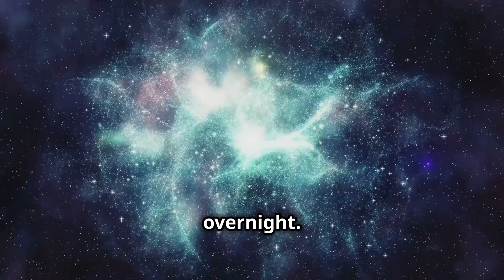The Inevitable Collision: Milky Way vs. Andromeda | A Galactic Armageddon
Witness the breathtaking journey of the Milky Way as it prepares for a cosmic collision with the Andromeda galaxy! 🌌

In this captivating video, we explore the gravitational dance between these two magnificent galaxies and unravel the mysteries of what this galactic spectacle means for our home, Earth.

While the collision promises stunning visuals, rest assured that the vast distances between stars make direct impacts improbable. Join us as we delve into the science behind this majestic event and its implications for our solar system.

A Galactic Collision Looms

In billions of years, our Milky Way galaxy is set to collide with the Andromeda Galaxy. This cosmic dance will reshape the night sky and potentially alter the course of our solar system.

Galaxies are constantly moving through space, and sometimes their paths intersect. In the case of the Milky Way and Andromeda, their gravitational pull is drawing them closer and closer.

What will happen to Earth?

While the collision will be a spectacular event, it's unlikely to have a direct impact on Earth and our solar system. The stars within galaxies are so far apart that physical collisions between individual stars are extremely rare.

The New Galaxy

The merger of the Milky Way and Andromeda will result in a new, larger elliptical galaxy. This new galaxy will likely be more luminous and massive than either of its progenitors.

A Cosmic Timetable

While the collision is inevitable, it's a slow-motion process that will take billions of years to unfold. We won't be around to witness the full spectacle, but it's a fascinating glimpse into the future of our cosmic neighborhood.

Key Points:

Galactic Collision: The Milky Way and Andromeda galaxies are on a collision course.
No Immediate Threat to Earth: The distance between stars is vast, minimizing the risk of direct collisions.
A New Galaxy: The merger will form a larger, elliptical galaxy.
A Billion-Year Process: The collision will unfold over billions of years.